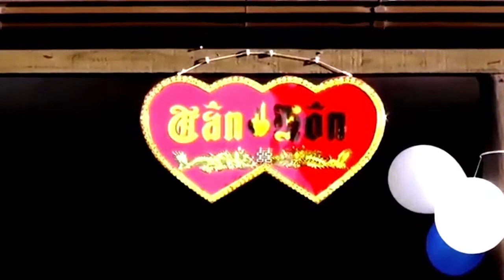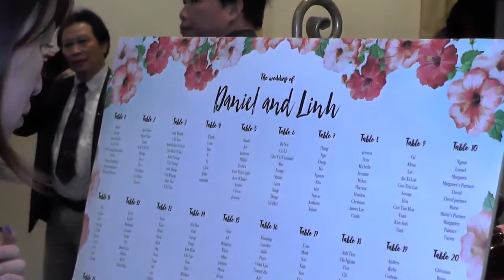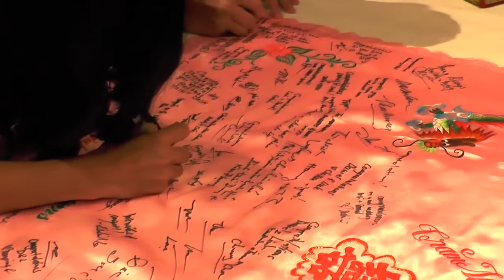WED DANIEL & MELINH ( DUC VIDEO PHOTO) - DVD2 *